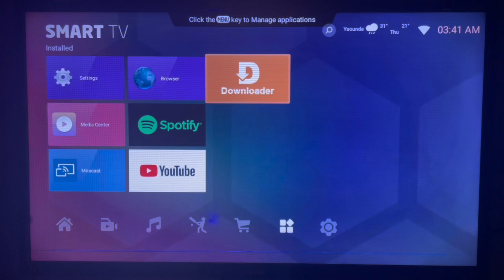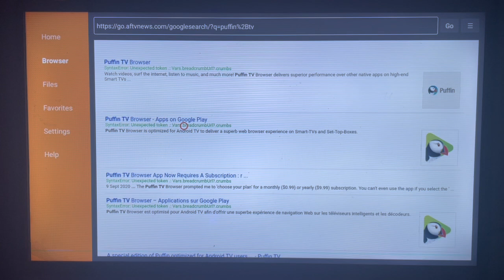How to Install Puffin TV Browser on ANY Android TV in 2025 (Without Google Play Store)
Youpuffff are on the right YouTube Channel if you are searching for How to Install Puffin TV Browser on Android TV. Whether you have Google Play Store or not installed, in this channel I will show you how to download and install any app on Smart TV or Android TV. In this particular video, I will show you How to Install Puffin TV Browser on Android TV Without Google Play Store Installed on the TV.